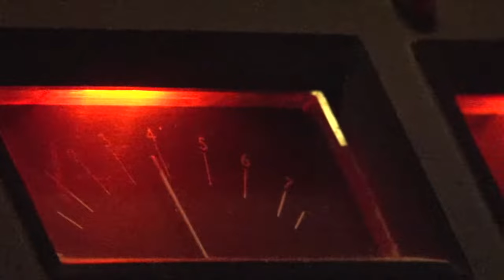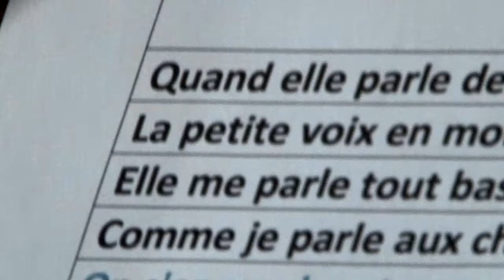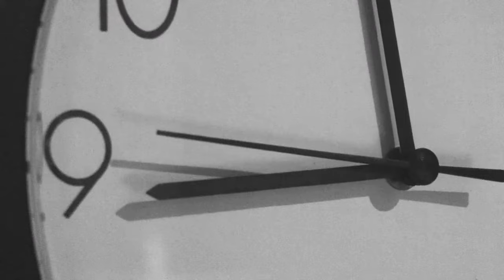Diane Tell - En Pointillé (Rideaux Ouverts Making Of)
En pointillé de Diane Tell, making of de l'enregistrement de l'album Rideaux ouverts au studios Planet à Montréal avec Diane Tell, Serge Fortin, Dany Bédar, LG Breton, Max Lalanne, Fred Beauséjour, Patrick Goyette, Daniel Cinelli, Toby Gendron, Benoit Sarrasin etc. Réalisation du film : Alain Dessureault. Paroles Diane Tell, musique Serge Fortin. Labels: Musicor/Select (Canada) Celluloid/Rue Stendhal (France) Idol (distribution numérique)